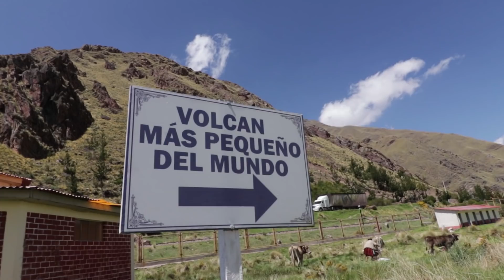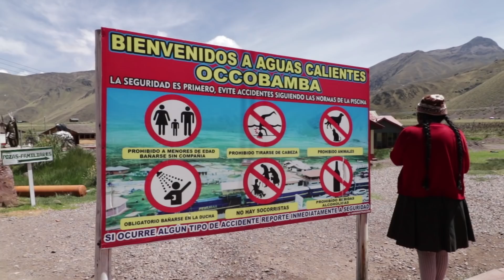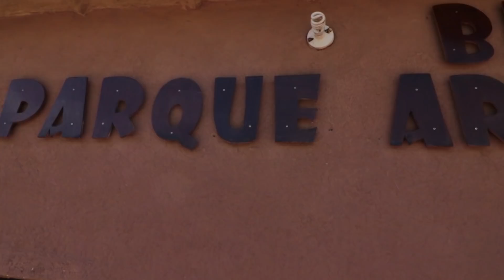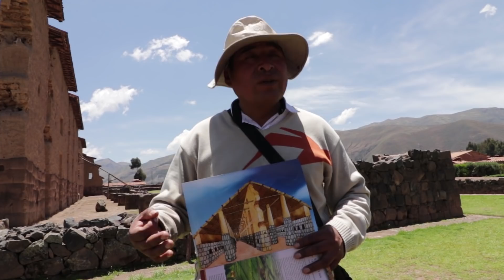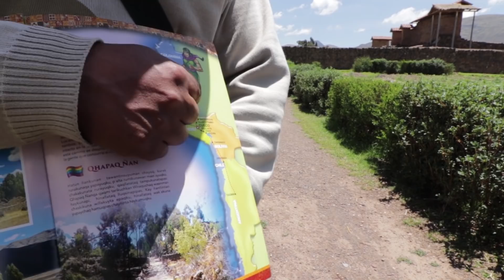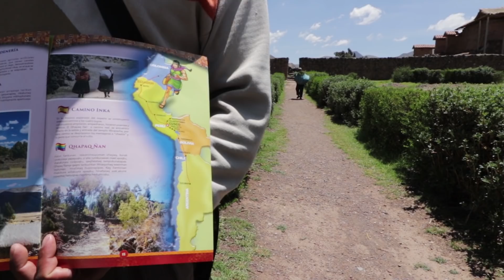En Kombi 🚐💨rumbo a Cusco | Episodio #89 | Perú